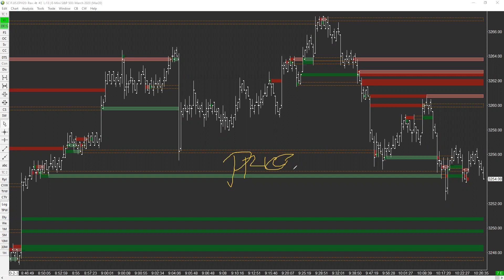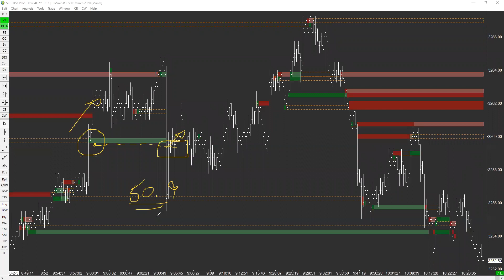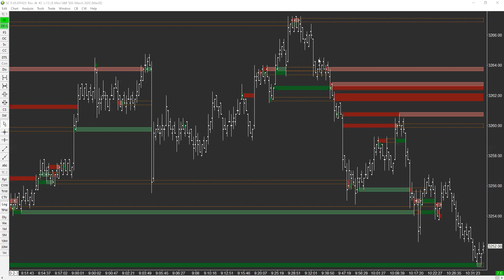How Trade News After the Fact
Trading futures, or any market, live and in real time can be difficult.  However, when you can set what we call "Ground Zero" levels it helps find great subsequent support /resistance areas.